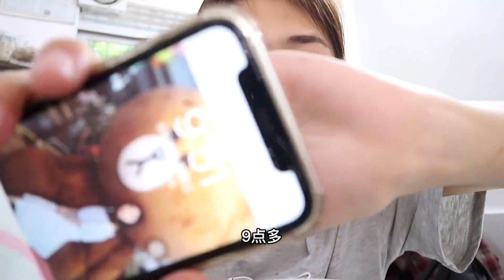来汕头必吃的猪血汤，蒸饺的味道更是一绝，吃货的我被老板夸害羞了【大脸楠楠】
本频道制作的所有视频都是原创拍摄的短剧，绝对符合平台的使用政策。 哈喽~大家好，我是楠楠，欢迎来到我的频道！